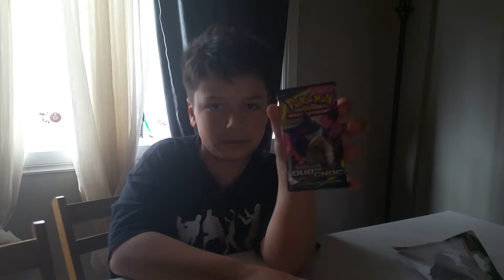Ouverture paquet de carte PoKéMoN Soleil & Lune !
Je vais vommencer à faire des ouverture de carte PoKéMoN. N'ésitez pas à me dire si sa vous plaît dans les commentaires.Merci